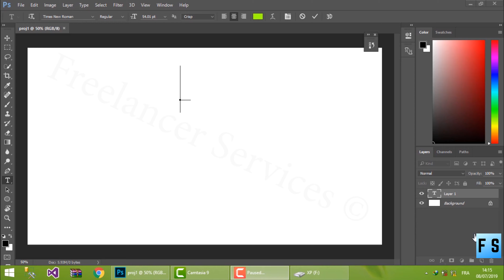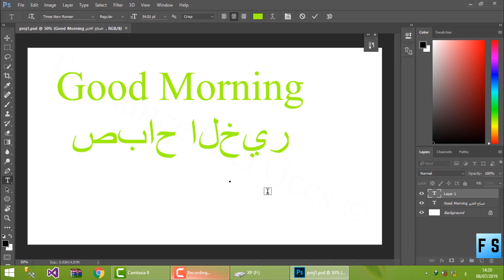how to write Arabic in photoshop 2020 حل مشكلة الكتابة بالعربية في فوتوشوب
how to write in Arabic in photoshop 2020 حل مشكلة الكتابة بالعربية في فوتوشوب